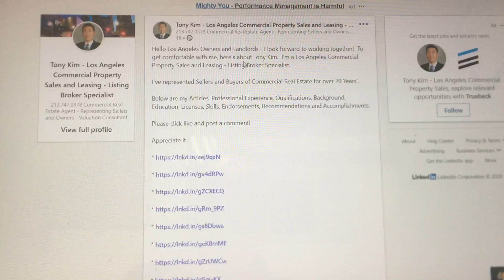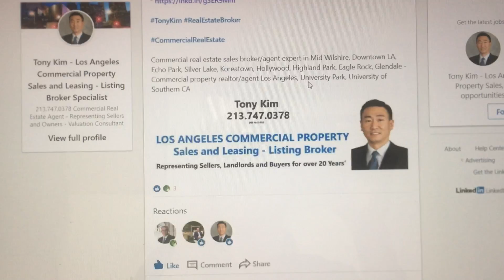Hello Los Angeles Owners & Landlords - I look forward to working together! Commercial Property Sales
Hello Los Angeles Owners and Landlords - I look forward to working together!  To get comfortable with me, here’s about Tony Kim.  I’m a Los Angeles Commercial Property Sales and Leasing - Listing Broker Specialist.

I’ve represented Sellers and Buyers of Commercial Real Estate for over 20 Years’.

Below are my Articles, Professional Experience, Qualifications, Background, Education, Licenses, Skills, Endorsements, Recommendations and Accomplishments.

Please click like and post a comment!

Appreciate it.

Commercial real estate sales broker/agent expert in Mid Wilshire, Downtown LA, Echo Park, Silver Lake, Koreatown, Hollywood, Highland Park, Eagle Rock, Glendale - Commercial property realtor/agent Los Angeles, University Park, University of Southern CA